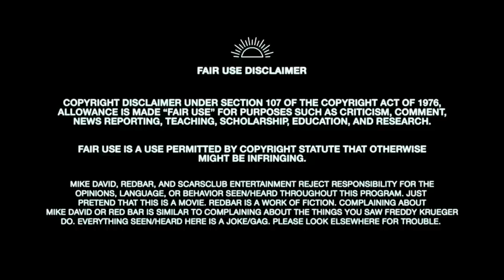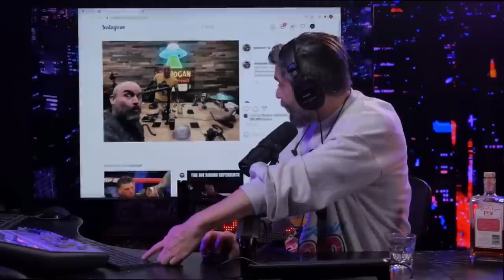Redbar Critiques Joe Rogan's Wood-THE WOODENING | Redbar Radio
Clipped from Redbar Radio S19, EP28
Full episodes of Redbar Radio can be found at redbarradio.net
I do not own this
Archived for public educational purposes